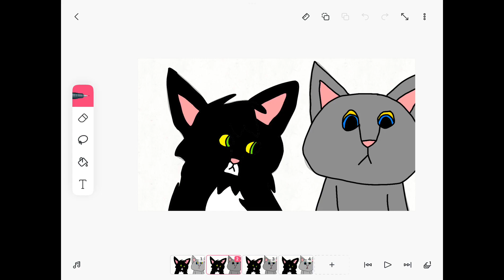The rise of scourge casting call for ep 1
Tiny:can I play with you guys?
Ruby: no way your so tiny you will only get hurt
Tiny: but
Socks: tiny she’s only trying to be nice and do what’s best for you
Tiny: no she’s not she’s just trying to get rid of me
Tiny: hey mom what’s out in the forest
Quince: it’s a dark dangerous place with wild cats your father was brave enough and told him how it was out there and I never went out there
Tiny: wow will we ever go out there?
Quince: no tiny you will stay put